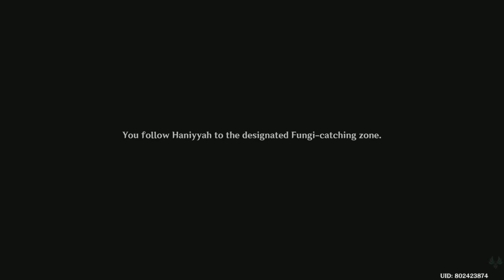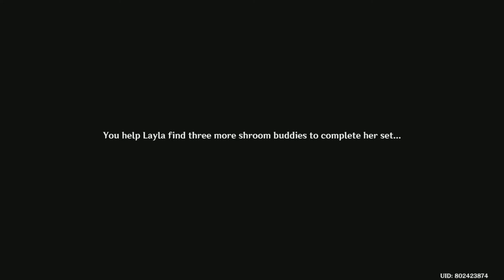Fabulous Fungus Frenzy, Story #1